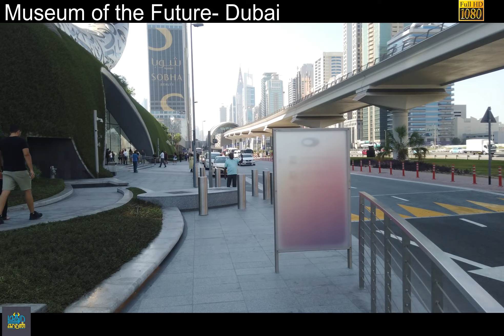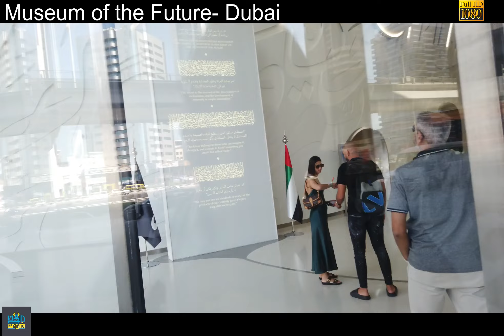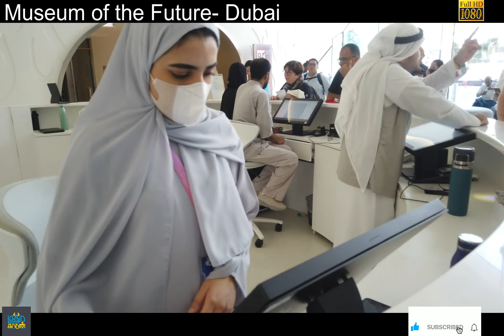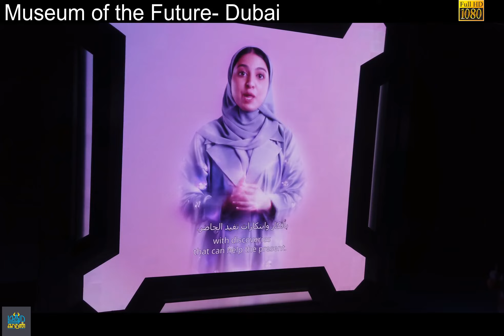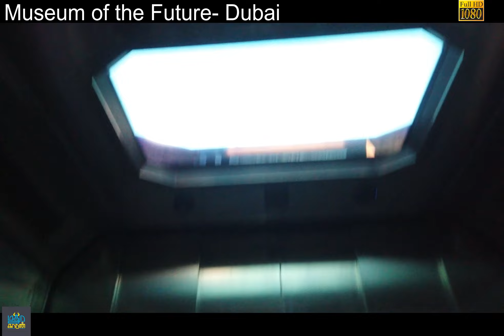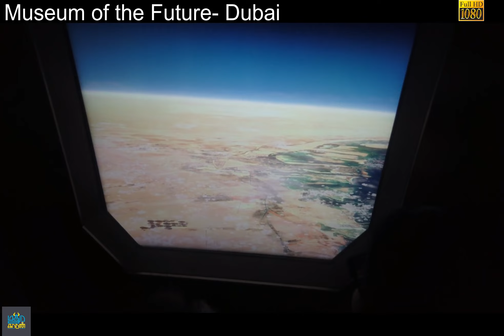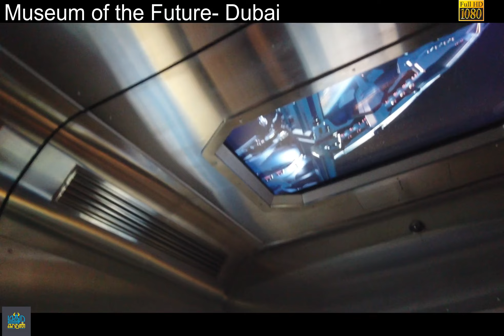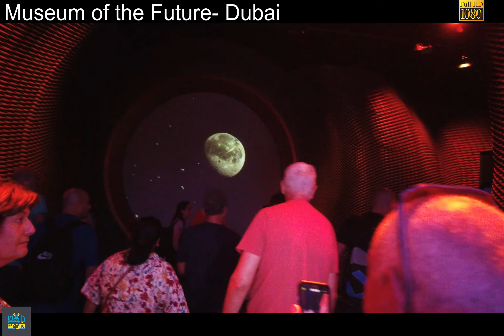Museum of Futrure @ Dubai